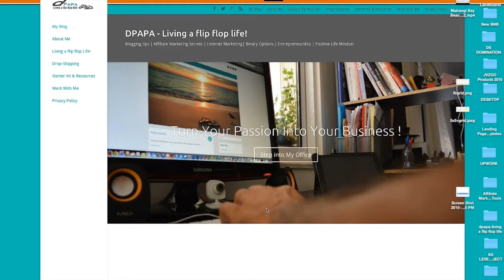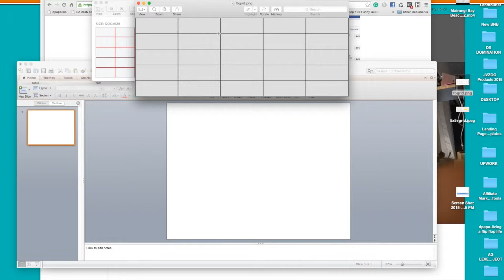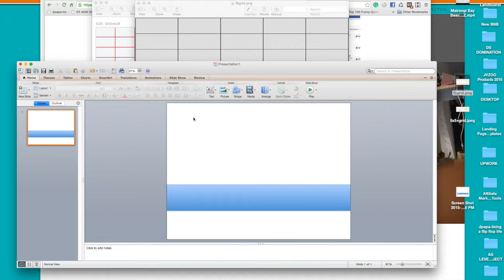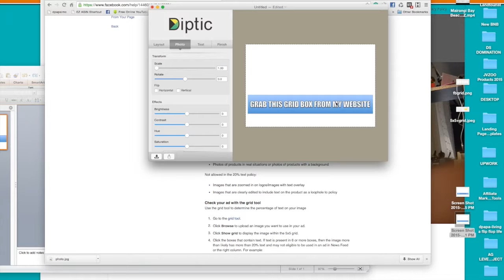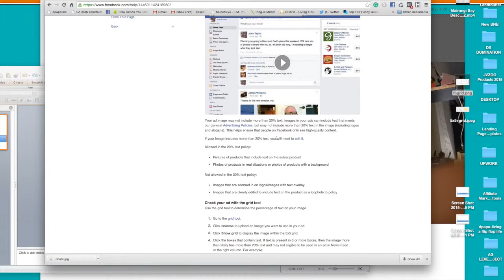Facebook Disapproved your AD again? Here's your Solution to the 20% Text Limitation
So Facebook Disapproved your Ad Again, due to the text exceeding its 20% limitation on its advertising policy.  Your solution is in this video.